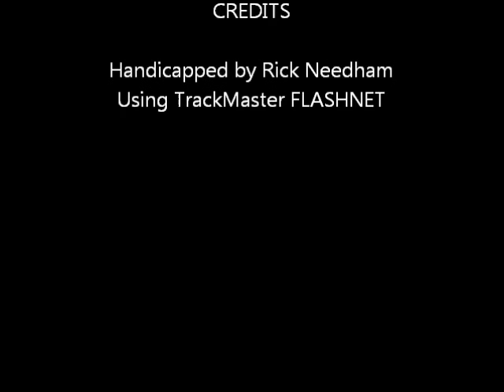Race #1 - Yonkers Raceway - 8/15/11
Race #1 - Yonkers Raceway - Monday August 15, 2011 + bonus longshots